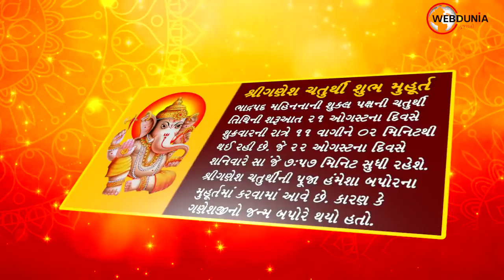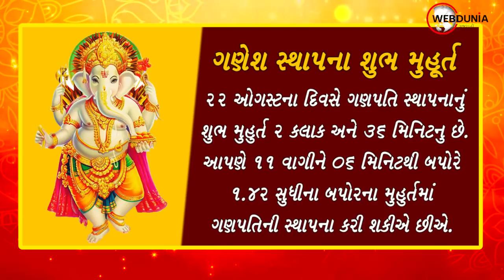Ganesh Chaturthi -ગણેશ સ્થાપના 2020 - શુભ મુહૂર્ત 2020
આ વર્ષે ગણેશ ચતુર્થી 22 ઓગસ્ટ શનિવારે આવી રહી છે પુરાણો મુજબ વિધ્નહર્તા શ્રી ગણેશજીનો જન્મ ભાદરવા મહિનાની શુક્લ ચતુર્થીએ જ થયો હતો તેથી આ દિવસથી લઈને 10 દિવસ સુધી તેમનો જન્મોત્સવ ઉજવાય